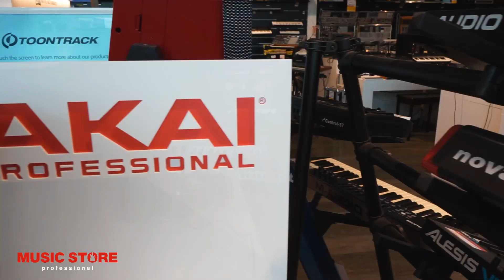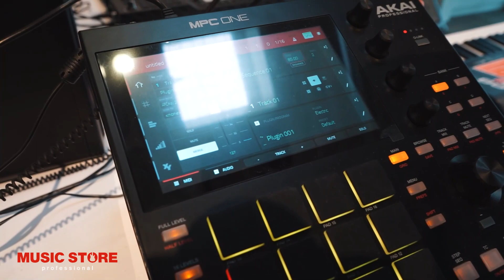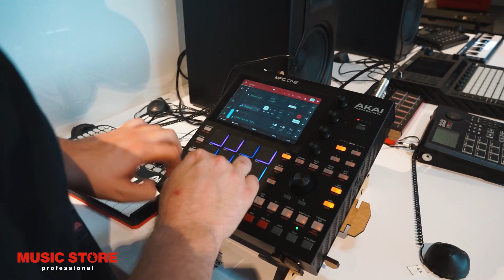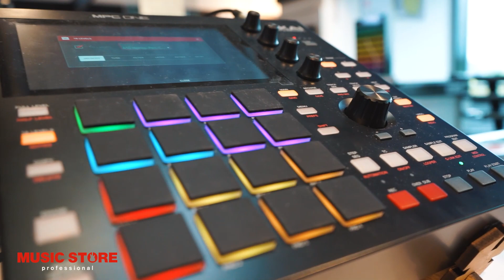MPC ONE Softwareupdate mit Fred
Die Akai MPC One ist eine professionelle Standalone Sampling Workstation mit einem 7 Zoll Vollfarb – Multi Touch Display und läuft ohne Computeranbindung. In diesem Video stellt euch Fred die Änderungen und neuen Funktionen mit dem Softwareupdate vor!

MUSIC STORE professional ist einer der grössten Fachhändler Europas für Musikinstrumente sowie Licht- und Show-Equipment